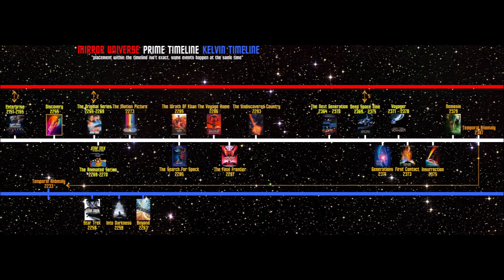STAR TREK SPECIES - Romulans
It's been a while since I've done one of these and what do you know?! It's the longest yet! The Romulans are an interesting species, what do you think of them?